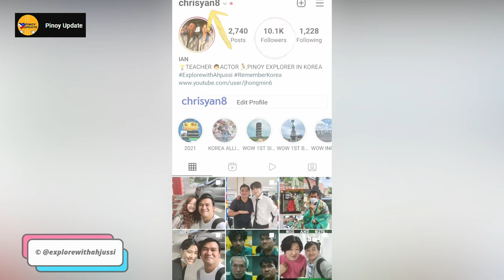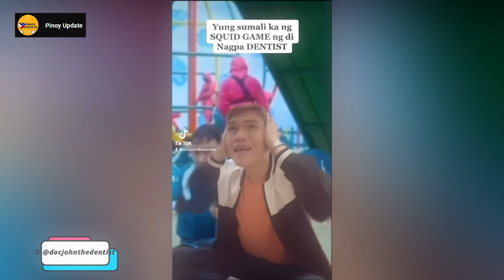Squid Game Trend Compilation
Song     MONEY
Artist     LISA
Album   LALISA
Licensed to YouTube by YG Entertainment Inc. (Music) (on behalf of YG ENTERTAINMENT), and 2 Music Rights Societies